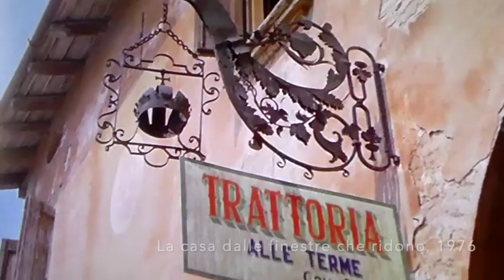La Critpa di MATT - Sulle location di "Zeder" e "La Casa dalle Finestre che ridono"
Un piccolo viaggetto su alcune location dei capolavori di Pupi Avati:
La casa dalle finestre che ridono (1976)
Zeder (1983)